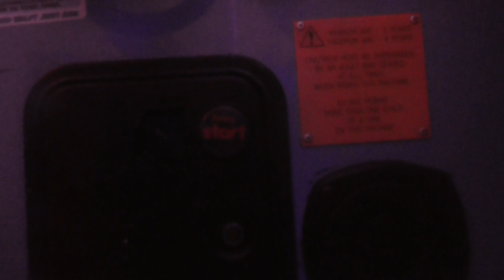Fun2Learn Bear In The Big Blue House Boat Kiddie Ride!